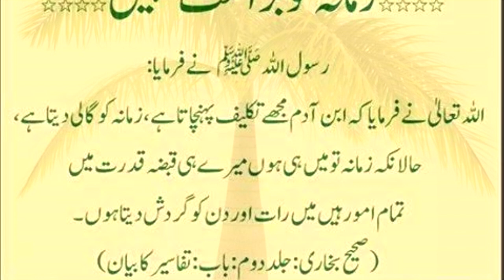zamany ko bura mat kho | hadees mubrack | hadith | HAZRAT Muhammad saw ka farman